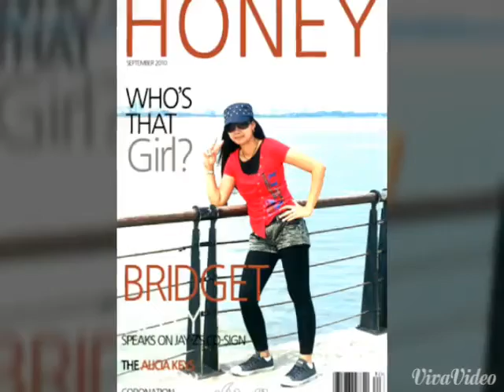whats my name by beta d'lovanney